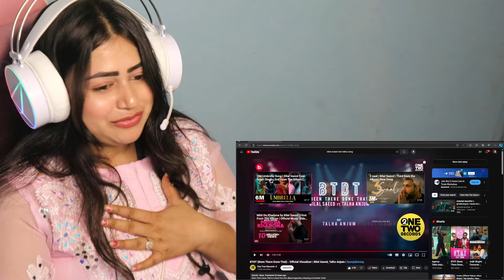BTDT (Been There Done That) - Official Visualizer | Bilal Saeed, Talha Anjum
Song link